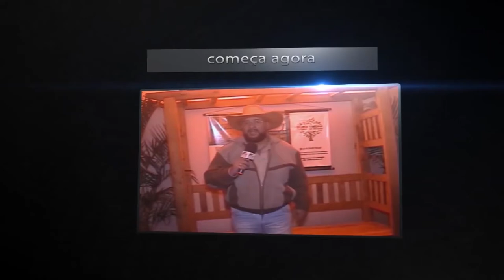PROGRAMA ARENA - JOAO LUCAS MARCELO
No último dia 09 de outubro aconteceu na Bull Club o Show Nacional com João Lucas & Marcelo (Eu quero Tchu .. eu quero Tcha...) com uma boa presença do público que compareceu para prestigiar o evento e se divertir... E o Programa Arena esteve lá conferindo tudo pra você confiram .

BAIXE NOSSO APLICATIVO NO GOOGLE PLAY -TV INDAIATUBA